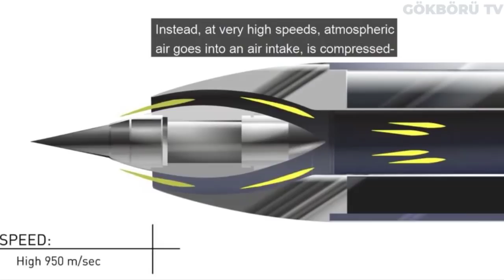MUSTAFA VARANK DUYURDU 2022'DE HAZIR!